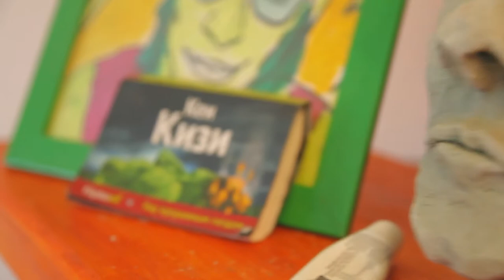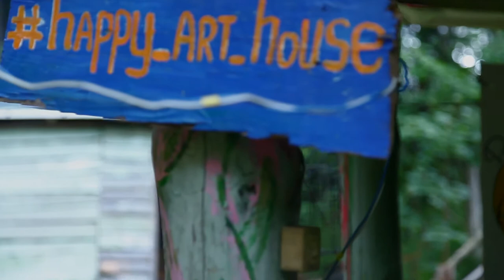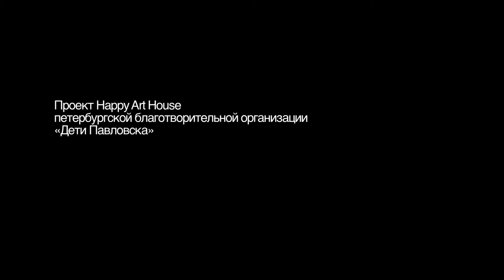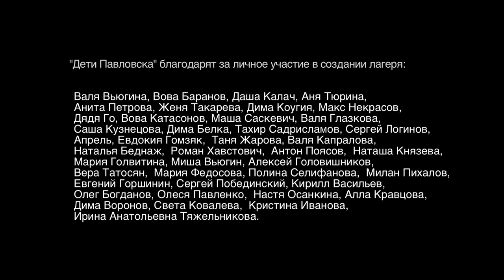Как я провел лето. Happy art house. Документальный фильм-дневник.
Работа Иннокентия Людевига является субъективным взглядом на состоявшийся летом 2014 года проект Happy Art House Петербургской благотворительной организации «Дети Павловска». Проект объединил в одном загородном доме обитателей четырех психоневрологических интернатов, выпускников Павловского Дома-интерната №4 для детей с особенностями развития. Их впечатления и легли в основу фильма.